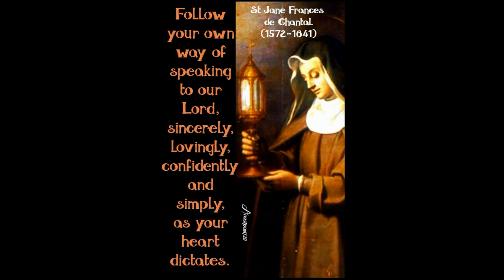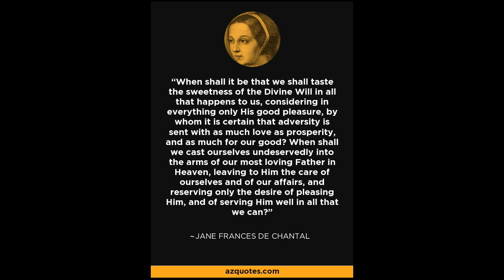AUGUST 12 SAINT JANE FRANCES DE CHANTAL